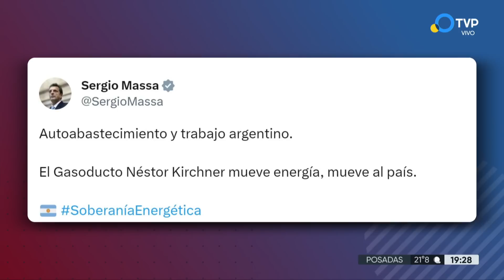GPNK: cómo es el Gasoducto que se terminó en tiempo récord y se inaugura el Día de la Independencia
La obra estratégica permitirá ahorrar unos US$ 2.000 millones en importaciones de gas este año y otros US$ 3.800 millones el próximo. Fue completada en sólo 350 días y será inaugurada en Salliqueló por Cristina Kirchner, Alberto Fernández y Sergio Massa.